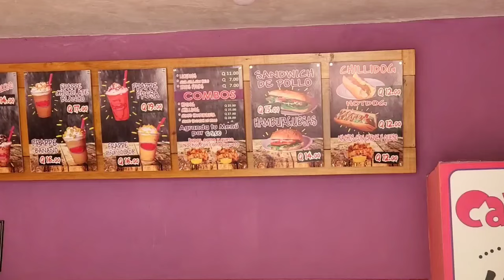Evelyn perdió la vergüenza y pide despensa para ella al ver las compras que hizo Mari.